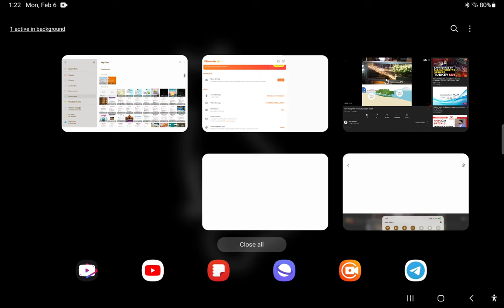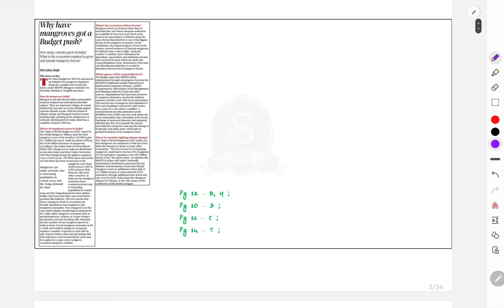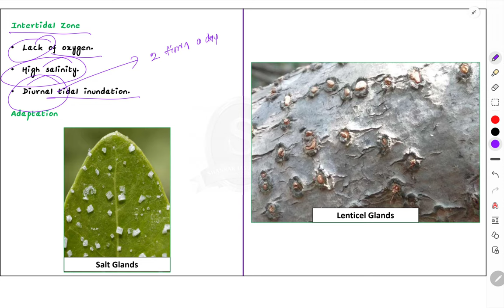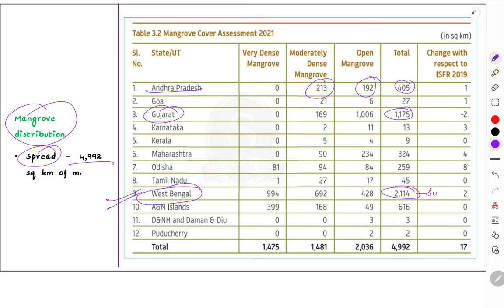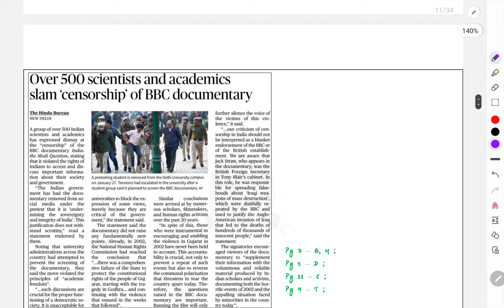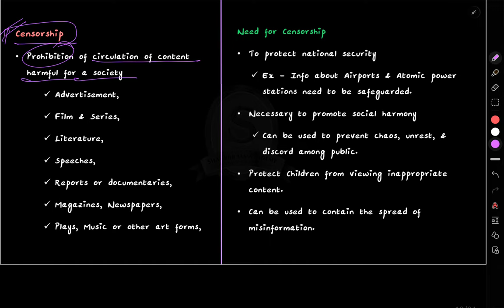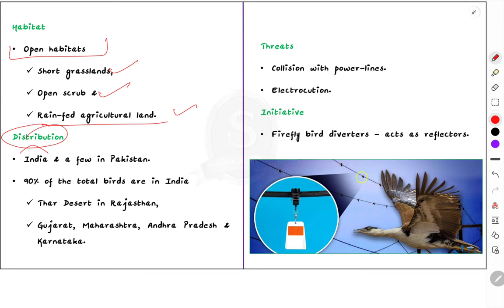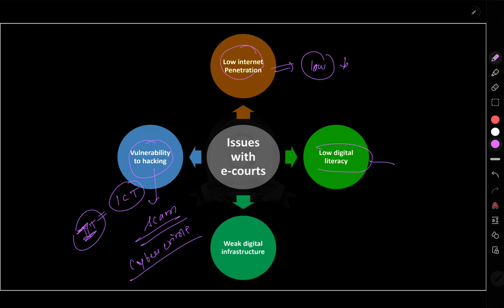Daily news analysis ( D N A ) 6 February THE HINDU PART 1